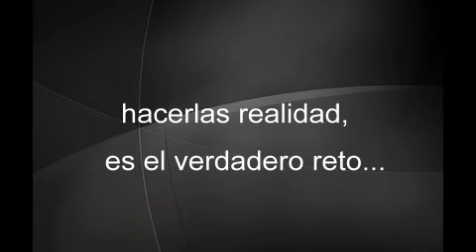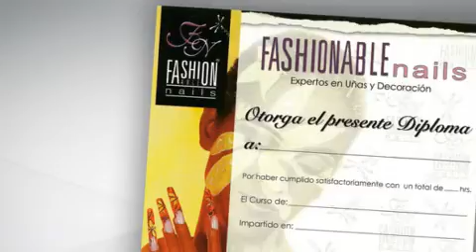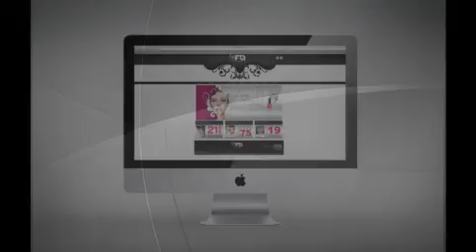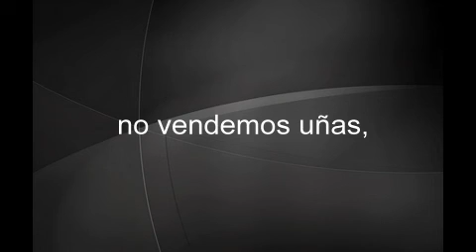Nueva Imagen Fn Nails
Fn Fashionable Nails, solo cambia de imagen nuestra calidad y servicio, esta en su maxima plenitud.